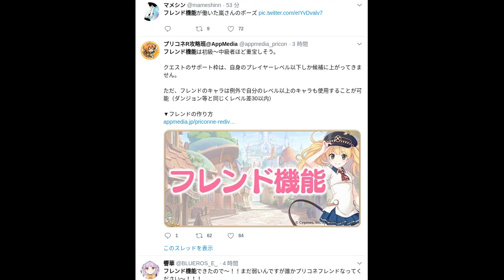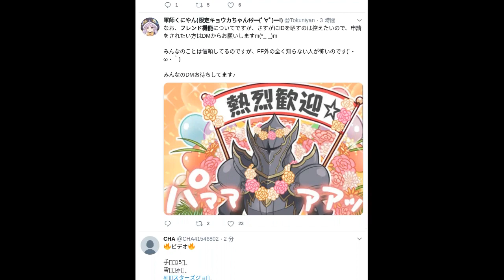【twitter】ツイッター|フレンド機能|最新トレンド